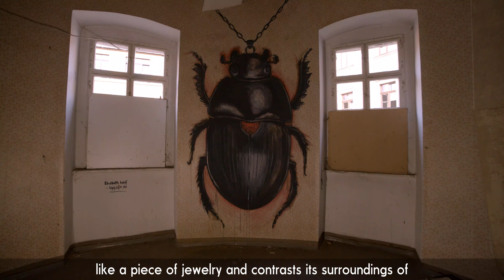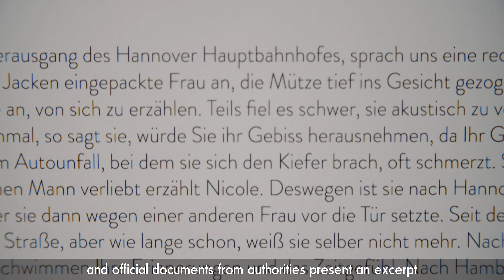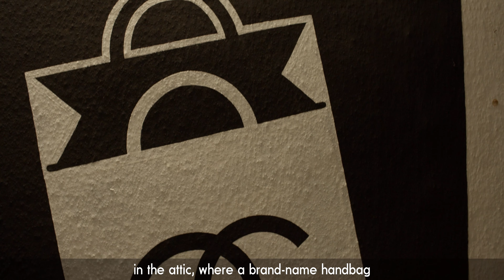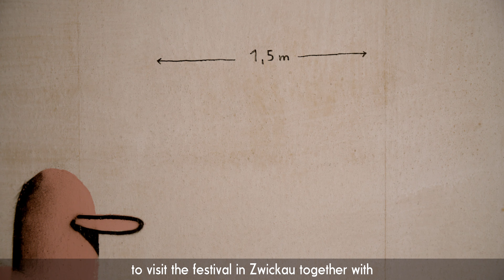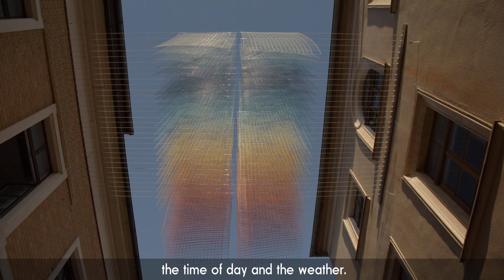ibug 2020 - virtueller Rundgang - virtual Tour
Im vergangenen Sommer fand in Zwickau die 15. Ausgabe der „Industriebrachenumgestaltung“ - kurz ibug - statt. Rund 4.000 Gäste besuchten an zwei Wochenenden das Festival für urbane Kunst, das aufgrund der Corona-Pandemie 2020 nur als Sonderedition unter besonderen Rahmenbedingungen möglich war. Wo sich sonst Jahr für Jahr rund 100 internationale Künstler*innen und mehrere Tausend Besucher*innen in wechselnde Industriebrachen in Westsachsen tummeln, gab es weniger Kreative, kein Rahmenprogramm und einige Einschränkungen für das Publikum.

Austragungsort des Festivals war 2020 im Jahr der Industriekultur der ehemalige königliche Krankenstift in Zwickau. Insgesamt 14 ausgewählte Künstler*innen und -kollektive aus ganz Deutschland hatten das Areal im Herzen der Stadt direkt neben dem zentralen Busbahnhof über vier Wochen mittels Malerei und Illustrationen, Graffiti und Installationen etappenweise gestaltet. Ein virtueller Rundgang eröffnet jetzt einen nachträglichen Blick auf das Festivalgelände und vermittelt Informationen zu den Künstler*innen und den von ihnen geschaffenen Werken.

Video: Ralf Schupp (thesureshot.tv)
Sprecher:innen: Franka Biederstädt, Philipp Schüller

Last summer the 15th edition of the "Industriebrachenumgestaltung" - ibug for short - took place in Zwickau. On two weekends around 4000 guests visited the festival for urban art, which was only possible as a special edition under special circumstances due to the coronavirus pandemic. Every year around 100 international artists and several thousand visitors are romping about in industrial wastelands in Western Saxony during the festival , but 2020 there were fewer creatives, no side events and some restrictions for the audience.

The venue for the festival in the year of industrial culture in Saxony was the former royal hospital (königlicher Krankenstift) in Zwickau. A total of 14 selected artists and collectives from all over Germany designed the abandoned site in the heart of the city right next to the central bus station over four weeks using paintings and illustrations, graffiti and installations. A virtual tour now opens up a retrospective view of the festival site and provides information about the artists and the works they have created...

Film: Ralf Schupp (thesureshot.tv)
Voice: Franka Biederstädt, Philipp Schüller